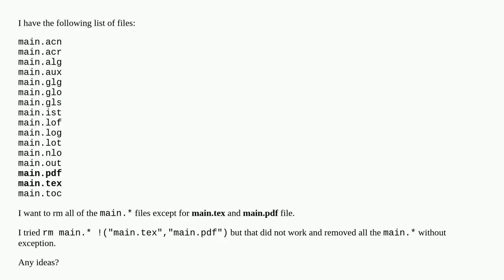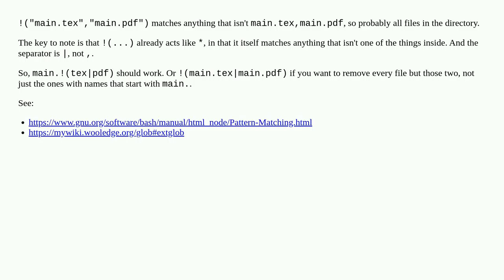In Bash, how can rm files against a wildcard while supplying more than one exception?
A special thanks goes out to the community

  bash rm wildcards